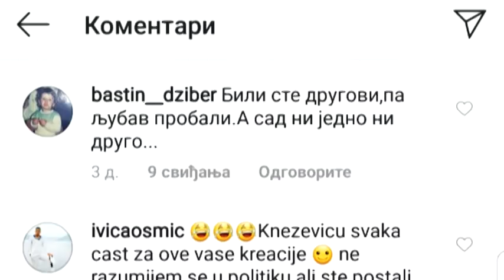NAJAVA ZA DNEVNIK - TV VIJESTI 24.01.2019.